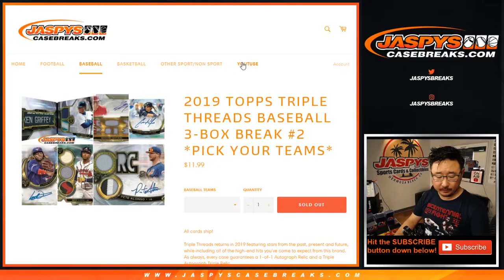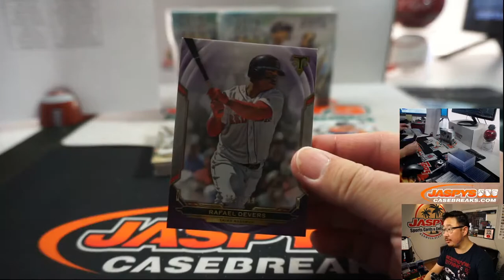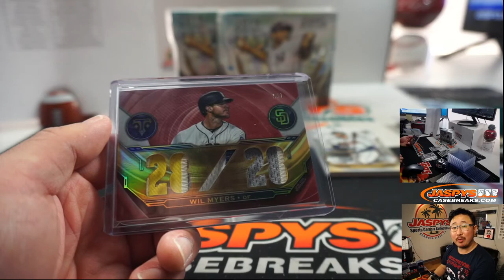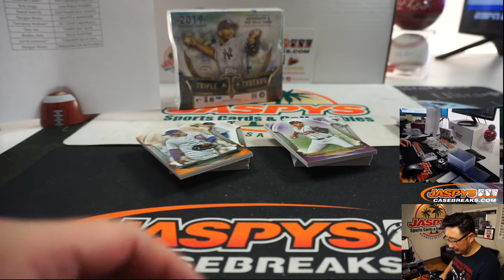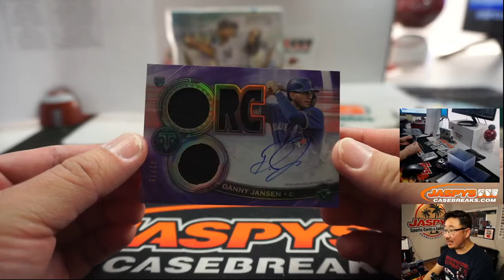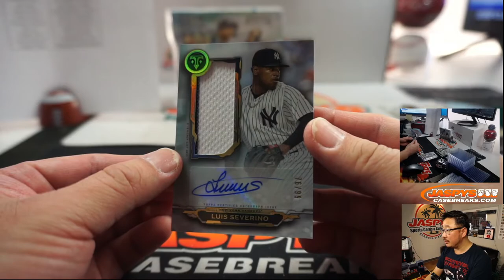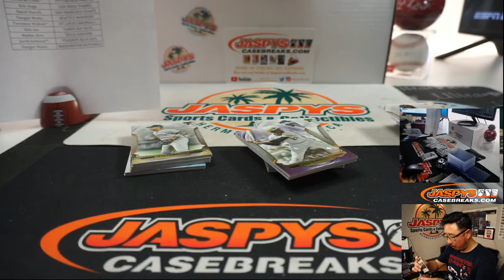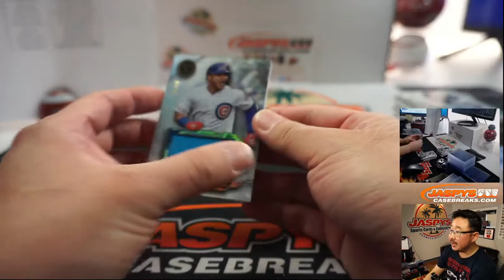Fr, 07.10.20 || 3Box (1/3) PYT #2 || 2019 Topps Triple Threads Baseball (MLB)